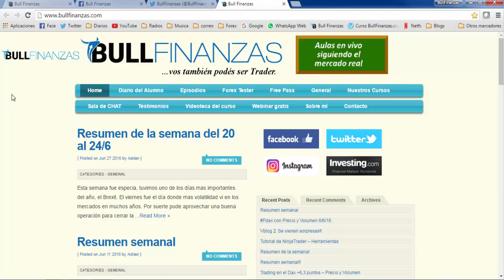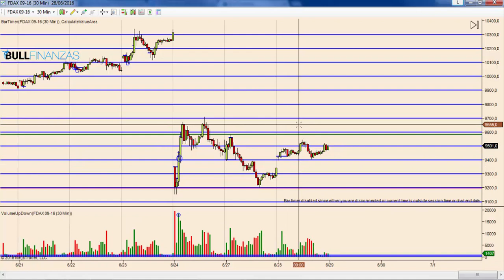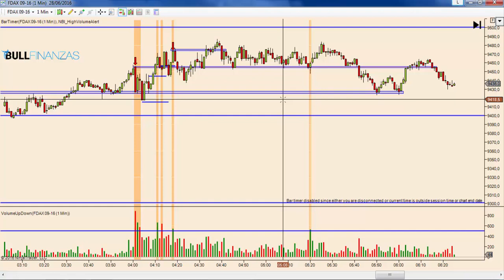Fdax Análisis con Precio y Volumen 28/6/16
Grupo de Facebook: Escuela de Trading - BullFinanzas